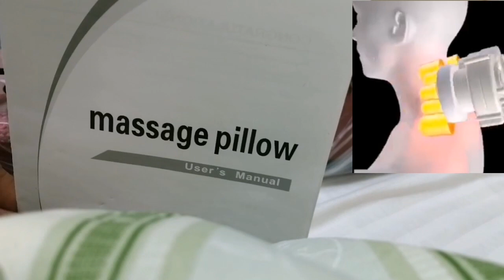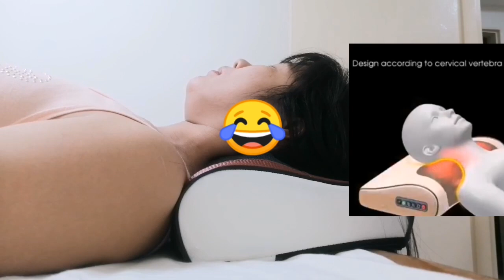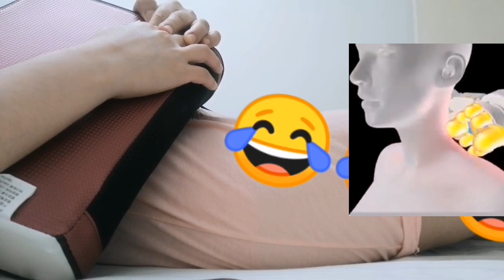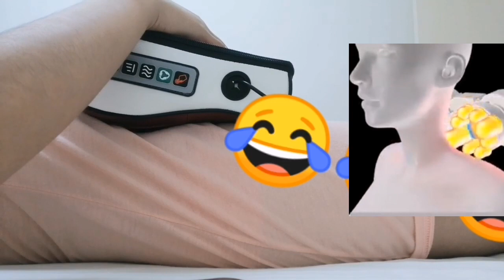unboxing multifunction massage pillow | at try na rin natin gamitin 😀 | Rosa's ofw vlog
multifunctional massage pillow, I ordered it online.  it's very relaxing to used, Ang sarap sa pakiramdam 😀 buy na rin guys 😀